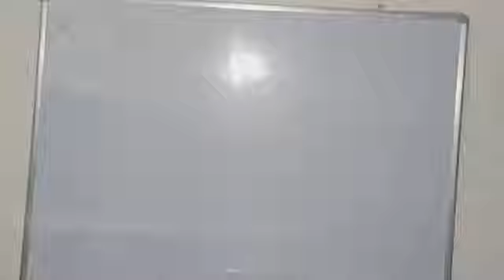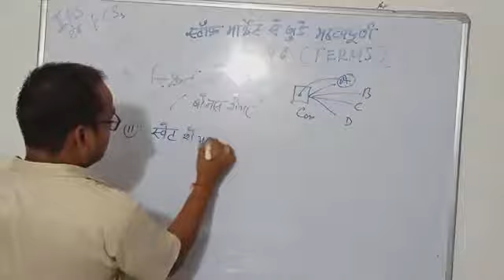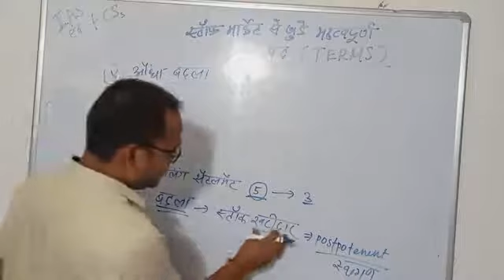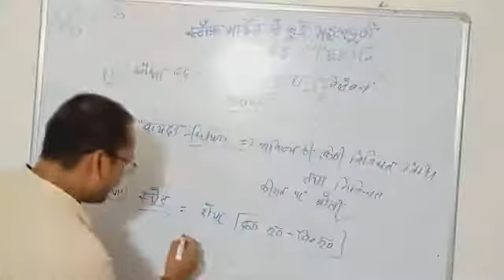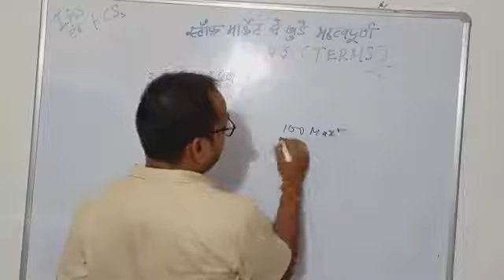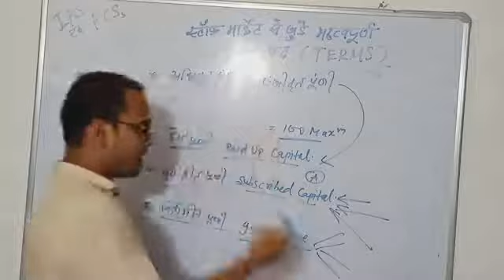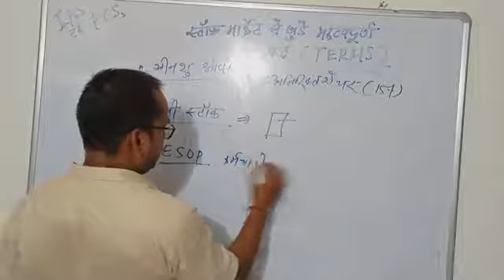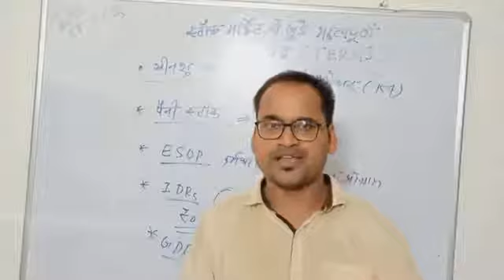शेयर मार्केट से जुड़े हुए महत्वपूर्ण शब्द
शेयर मार्केट से जुड़े हुए महत्वपूर्ण सब जैसे ब्रोकर जब्बर यीशु प्राइस